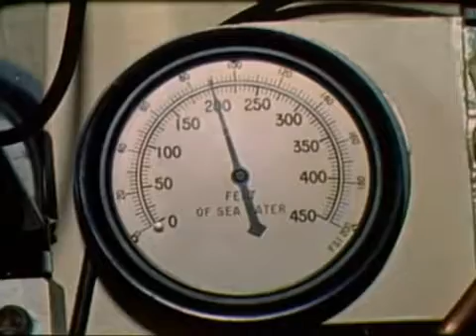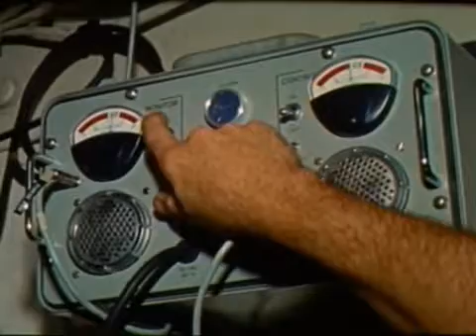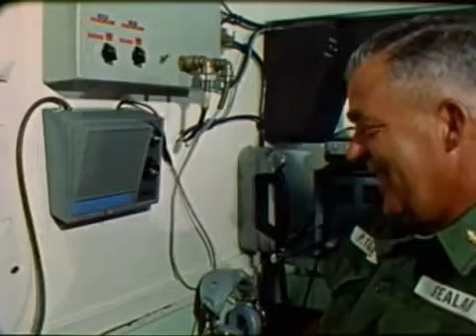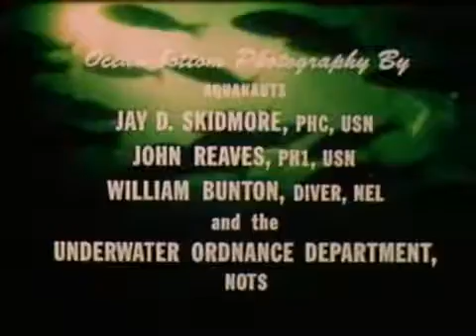AMERICA's FORGOTTEN QUEST: The Sea-Lab Experiments (720p)